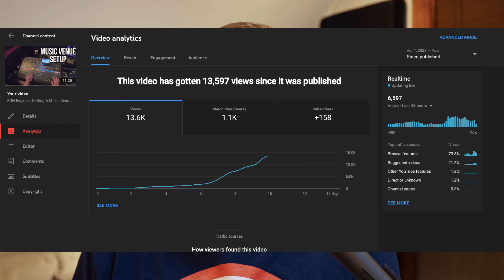To The First 200, Thanks...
I was not expecting to reach this level this quickly, but I am very happy and lucky to have achieved it.

Here is what's to come as far as content on this channel.